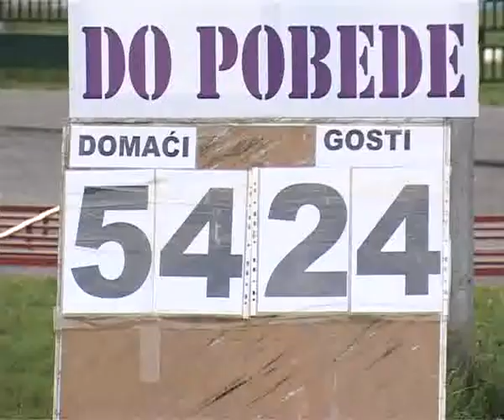Kraljevo Royal Crowns - 23. maj 2011. - TV Ka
Kraljevački klub američkog fudbala Royal Crowns (Kraljevske krune) postao je prvak Južne  divizije, pošto je na svom terenu pobedio jagodinske Kelte sa 54:24. Krune zajedno sa svojim prijateljima i navijačima su uspele da sakupe i 1600 evra pomoći za lečenje četvorogodišnjeg Dimitrija.

Kraljevo Rojal krauns -- Jagodina Kelts 54:24 (14:0, 26:12, 14:6, 0:6)

Atletski stadion. Gledalaca: oko 1.500

Kretanje rezultata:

7:0 Džeremi Braun vraćena presečena lopta 30 jardi, Srđan Stefanović uspešan PAT.

14:0 Lazari Ivanović vraćena presečena lopta 5 jardi, Srđan Stefanović uspešan PAT.

20:0 Strahinja Stepović pas 50 jardi ka Džeremiju Braunu.

20:6 Čens Garner pas od 20 jardi na Stefana Šćepanovića.

26:6 Kristijan Zabunović trčanje od 80 jardi.

26:12 Čens Garner pas od 35 jardi na Miloša Stevanovića.

33:12 Strahinja Stepović pas 45 jardi ka Džeremiju Braunu, Srđan Stefanović uspešan PAT.

40:12 Strahinja Stepović trčanje 3 jarde. Srđan Stefanović uspešan PAT.

40:18 Čens Garner trčanje 7 jardi.

48:18 Strahinja Stepović pas 50 jardi na Željka Terzića, uspešan PAT za dva poena.

54:18 Petar Denić trčanje za 5 jardi.

54:24 Tajron Gordon pas od 15 jardi na Stefana Šćepanovića.

Kraljevčani su slavili, pokazali da im nema premca u diviziji Jug. Ipak, u senci ove velike pobede, svakako će ostati činjenica da je marketinška aktivnost uoči ovog meča u potpunosti uspela, pa su sa ponosom mogli da objave da je sakupljeno oko 1.600 evra za lečenje četvorogodišnjeg Dimitrija Markovića. Dupla pobeda Kruna!